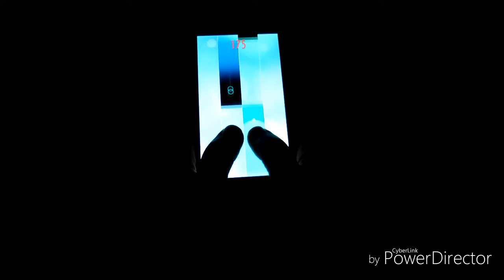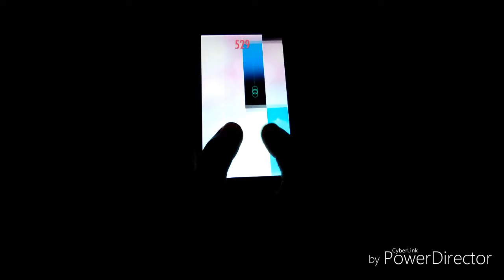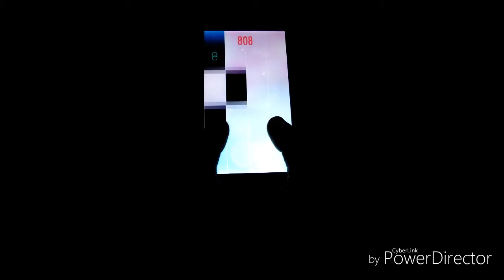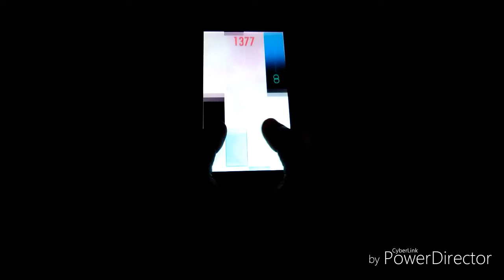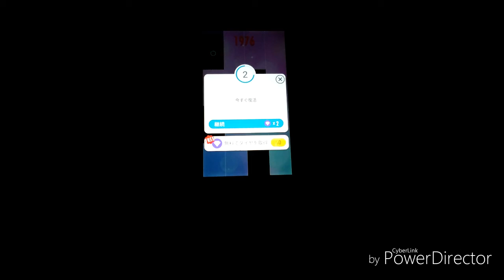Miss Fox | Luo Ni〈Piano Tiles 2〉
他の曲もアップしてますので、よろしければチェックしてみて下さい。